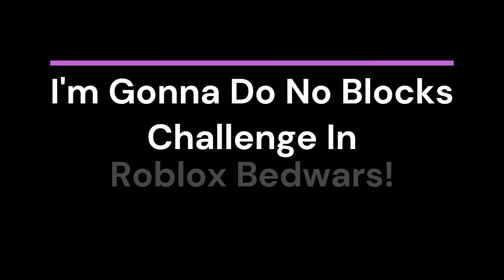No Blocks Challenge (Roblox Bedwars)